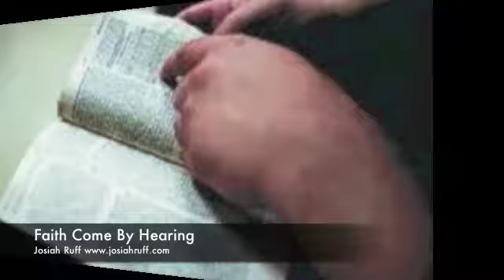Faith Comes By Hearing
God Bless
Josiah Ruff

Sometimes I feel like I'm talking to myself
When I kneel down to pray and I ask You for help
I know You're listening even though I can't see
What Your will is for my life

But You said in Your word
That You'd never leave my side
But it's there is that hope
That I've got to hold on tight
Even though I can't see
In Your word I believe
I know that my help is on the way

Faith comes from hearing Your word
And holding to what it says
And if I have faith I can do all things
Like even move those mountains over there

My brother my sister don't give up hope
There's no problem to big or to hard
That my Jesus can't solve
Even when trying times
Are the worst of times
He said He'd make a way of escape

So let the winds blow
Let the storm surround me
Although I believe in something
That I cannot see
I know He's made a way for me